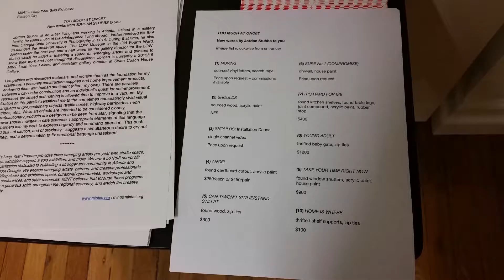20161021 192503 2016 10 21 Jordan Stubbs TOO MUCH AT ONCE Mint FlatIron Flatrion City